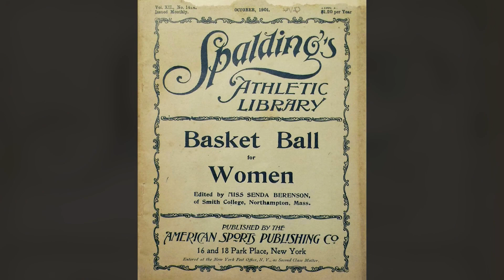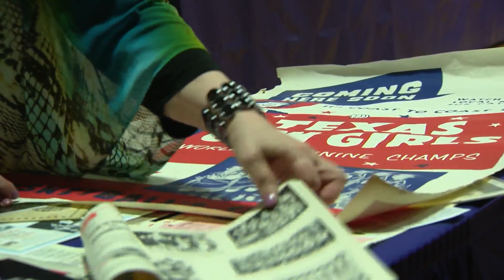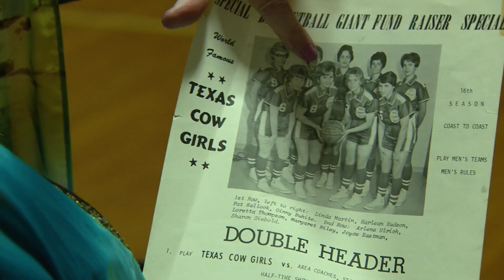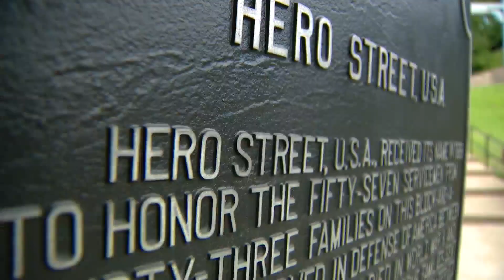The team you've never heard of that helped change sexist basketball rules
There was a  time when the "experts" dictated different rules for Women's Basketball. They only play half court, as some believed running full court was just too much for women's delicate sensibilities.